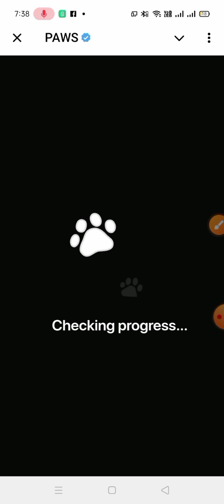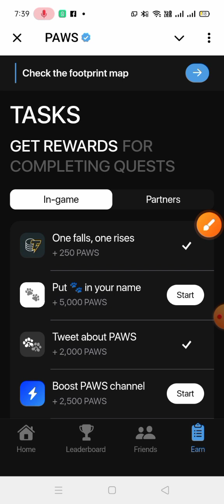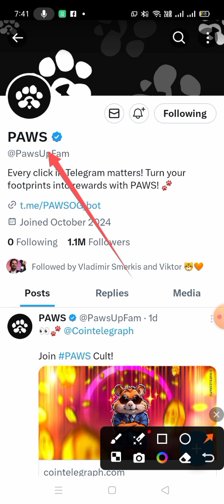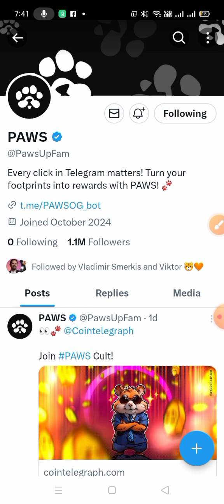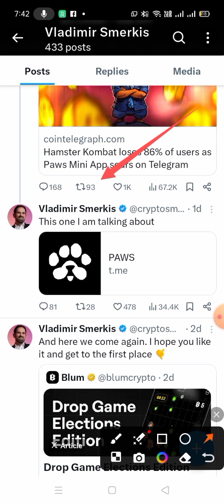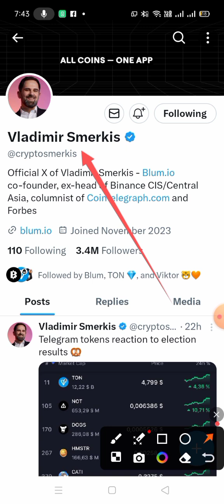شرح بوت PAWS | بوت دوجز للمرة التانية - ارباح بدون شغل حرفيا بطريقه سهلة - ادراج على بينانس عظمة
تعتبر *منصة بينانس* واحدة من أبرز منصات تداول العملات الرقمية، حيث تقدم *استثمارات بينانس* متنوعة وشراكات استراتيجية. يمكن للمستخدمين الاستفادة من *بوت gomble* و**بوت eggdrop** لإدارة استثماراتهم بكفاءة. تقدم *بوتات التليجرام* مثل *بوت paws* خيارات *سحب عملة تاب سواب* و**سحب عملة ماجور**، مما يسهل عملية الربح من الانترنت.

يمكن أيضاً الاستفادة من *الربح من التليجرام* باستخدام *بوتات مجانية* وعمليات *تعدين العملات الرقمية**. يتم إدراج مشاريع جديدة مثل **tapswap* و**major** و**ogc**، مما يعزز فرص الاستثمار.
للمهتمين بالتداول، يوفر *بروتوكول Memefi* و**notpixel** أدوات مبتكرة للمساعدة في تحقيق أرباح إضافية. مع *blum* و**bybit**، يمكن للمستثمرين استكشاف المزيد من الخيارات لتحسين عائداتهم.

إذا كنت تبحث عن **عملات رقمية مجانا**، فلا تفوت فرصة التعرف على هذه الأدوات والتطبيقات.

لدينا قناه تليجرام خاصه بينا لشرح اى بوت ومتابعه اى اخبار جديده ولينك البوت المشروح بداخل القناه يسعدنا انضمامك لينا :

منصات العملات الرقمية
الربح للمبتدأين
ARBa7k online